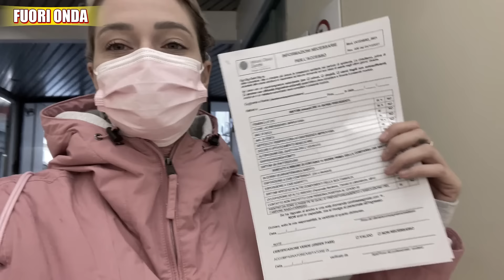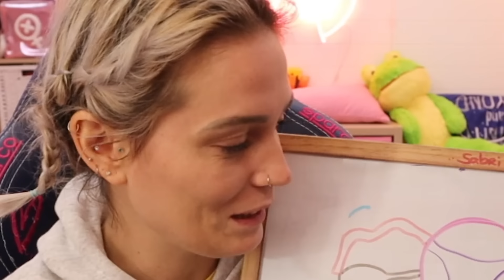Andiamo a fare la prima ECOGRAFIA! Dita incrociate!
ci siamo ragazzi!! dai che ci siamo!!